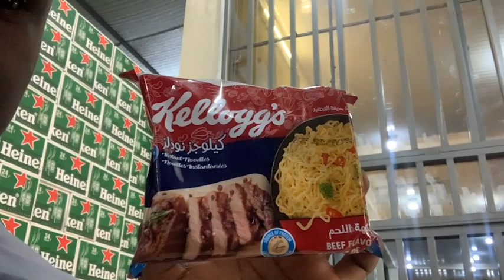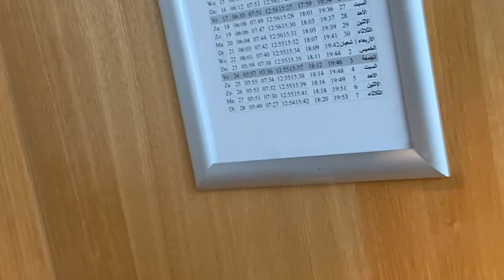Burundi Vlog 🇧🇮 l Returned after 14 years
HI friends I went back to my hometown shout out Chantelle. And this is how it went like the video if you want not by force big up the kangaroos in the wet Indies eeeastside